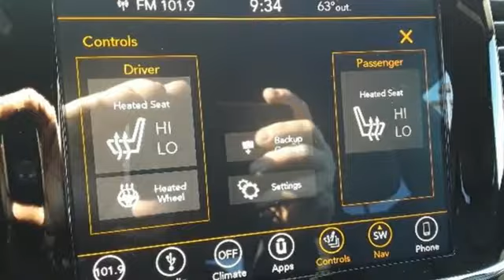New 2019 Jeep Grand Cherokee Alexander City, AL #2969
Year: 2019
Make: Jeep
Model: Grand Cherokee
Trim: Altitude 4x2
Engine: 3.6L V6 Cylinder Engine
Transmission: AUTOMATIC
Color: Diamond Black Crystal Pearlcoat
Interior: Black
Stock #: 2969
VIN: 1C4RJEAG6KC630636
Heated Seats, Nav System, Moonroof, Dual Zone A/C, iPod/MP3 Input, ENGINE: 3.6L V6 24V VVT UPG I W/ESS, QUICK ORDER PACKAGE 2BZ ALTITUDE, TRANSMISSION: 8-SPEED AUTOMATIC (850R... Back-Up Camera, Aluminum Wheels, POWER SUNROOF. KEY FEATURES INCLUDE: Navigation, Back-Up Camera, iPod/MP3 Input, Aluminum Wheels, Dual Zone A/C OPTION PACKAGES: QUICK ORDER PACKAGE 2BZ ALTITUDE Engine: 3.6L V6 24V VVT UPG I w/ESS, Transmission: 8-Speed Automatic (850RE), SiriusXM Traffic Plus, Jeep Black Gloss Badging, Dark Headlamp Bezel Finish, Body Color Fascia, Power 4-Way Driver Lumbar Adjust, Power 8-Way Driver/Manual Passenger Seat, Dark Day Light Opening Moldings, SiriusXM Travel Link, Body Color Claddings, 5-Year SiriusXM Travel Link Service, 5-Year SiriusXM Traffic Service, Rear Accent/Body Color Fascia, Gloss Black Rear Fascia Applique, USB Host Flip, 4G LTE Wi-Fi Hot Spot, 1-YR SiriusXM Guardian Trial, HD Radio, Integrated Center Stack Radio, SiriusXM Satellite Radio, GPS Antenna Input, GPS Navigation, 8.4 Touchscreen Display, Body Color Shark Fin Antenna, Altitude IV Package, Front Accent/Body Color Fascia, Rear Fascia Black MIC Step, POWER SUNROOF, TRANSMISSION: 8-SPEED AUTOMATIC (850RE) (STD), ENGINE: 3.6L V6 24V VVT UPG I W/ESS (STD). Jeep Altitude with Diamond Black Crystal Pearlcoat exterior and Black interior features a V6 Cylinder Engine with 295 HP at 6400 RPM*. EXPERTS ARE SAYING: Great Gas Mileage: 26 MPG Hwy. BUY FROM AN AWARD WINNING DEALER: Bice Motors Inc, family owned dealership that strives to make doing business with you comfortable and most of all fun. We serve customers across Alabama and the entire United States Horsepower calculations based on trim engine configuration. Fuel economy calculations based on original manufacturer data for trim engine configuration. Please confirm the accuracy of the included equipment by calling us prior to purchase.

About Bice Motor Inc

Founded in 1952 by Aubrey Bice as a mechanical repair shop, sons Donald and Robert Bice worked with their father learning the business and operating a successful Auto Repair shop. In 1965 Bice Motors Inc acquired a stand alone Plymouth franchise which started the retail dealership. Numerous franchises were purchased through the years to complete the Chrysler line up as well as Chevrolet and Cadillac.

Brian Bice, son of Robert Bice purchased Bice Motors in 1997 and continues to serve as President and is active in the daily operation of the business. Bice Motors Inc is the Lake Martin Areas #1 volume new vehicle dealership selling new Chrysler, Dodge, Jeep and Ram trucks.
Address:
2133 Cherokee Road
Alexander City, AL 35010